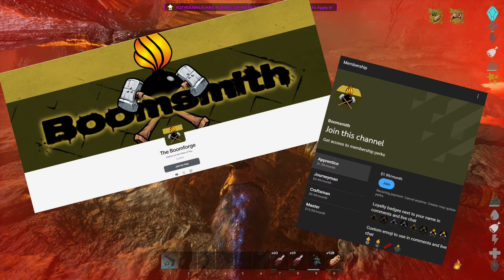Gallimimus vs. The Island Bosses! [Underdog Boss Battles!]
00:00 - Intro
01:21 - Stats
01:42 - Gamma
03:40 - Beta
05:41 - Alpha
07:06 - Scoreboard

Have you ever played ark, and wondered what unconventional dinos you could use to beat the bosses? Enter the underdogs! In this limited series, I dust off seldom thought-about tames and put them to the test! Today, the gallimimus sprints into the boss arenas and sees if it has what it takes. Can the swift movement speed be enough to level the playing field?